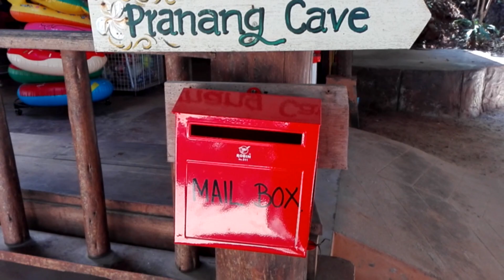Tai kuningriik 2020 märts I osa.